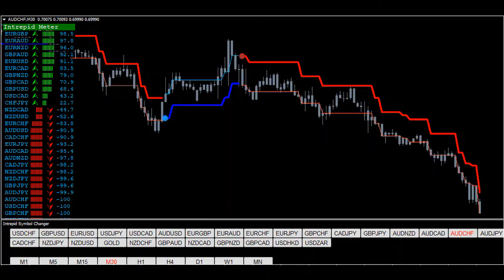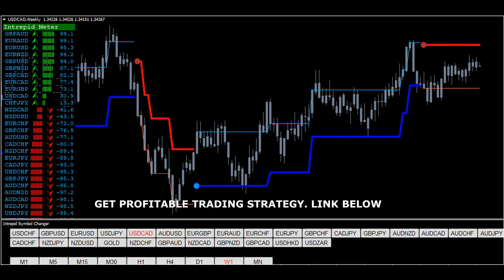Forex trading education,strategy,Scalping,Robot,indicator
START PROFITABLE FOR TRADING IN FOREX OR BINARY OPTIONS, GET THE TRADING STRATEGY